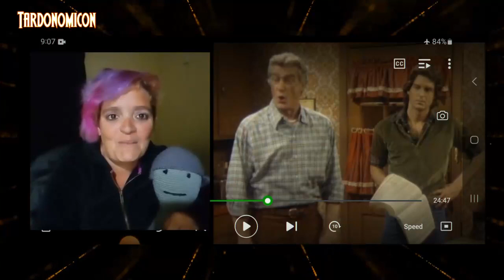2024 04 13 1 SOAP S03E10 reaction